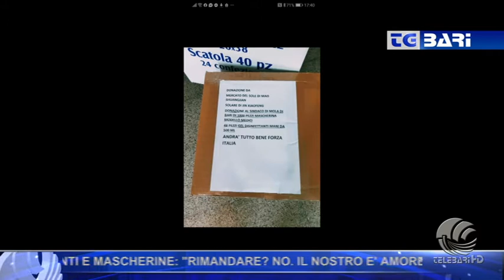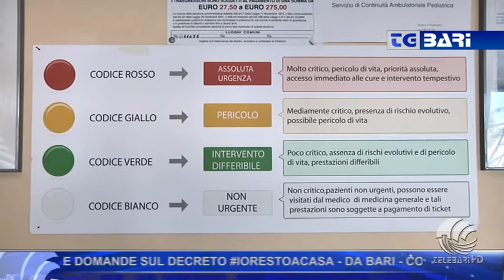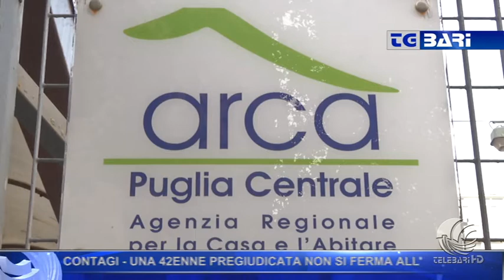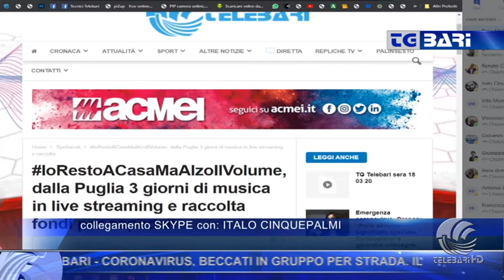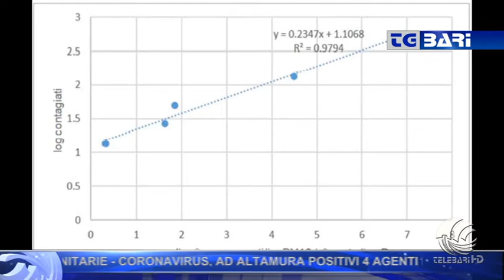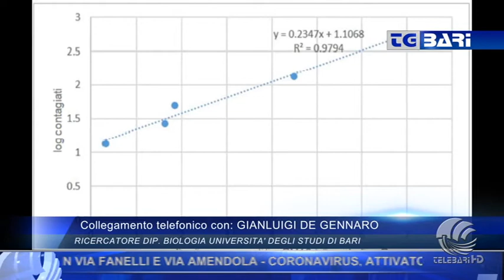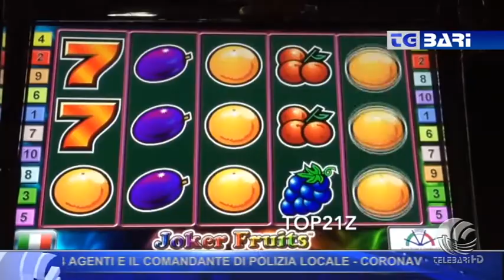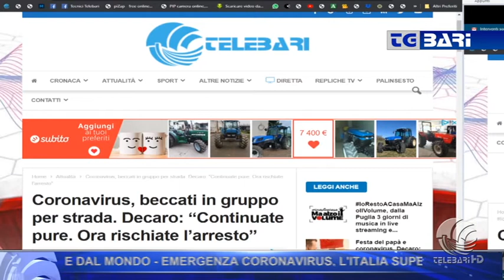TG Telebari sera 19 03 20